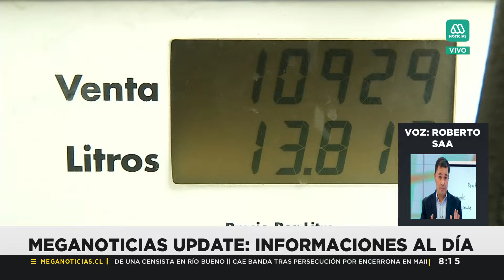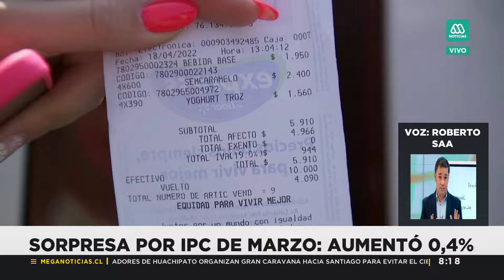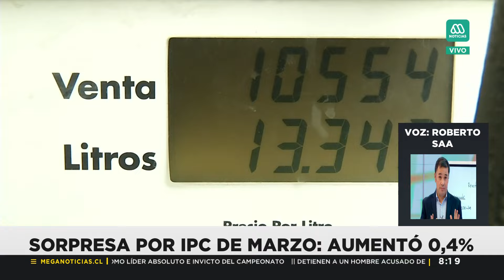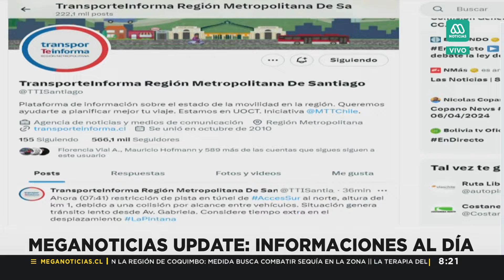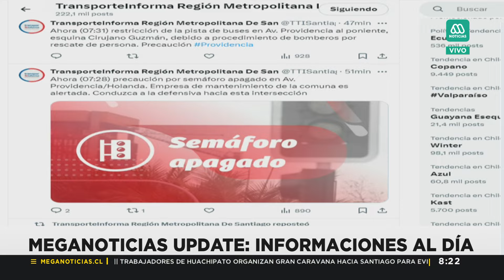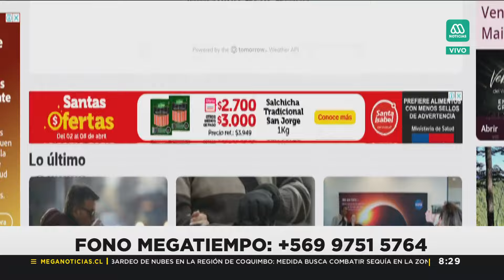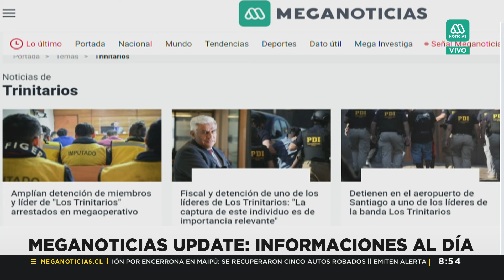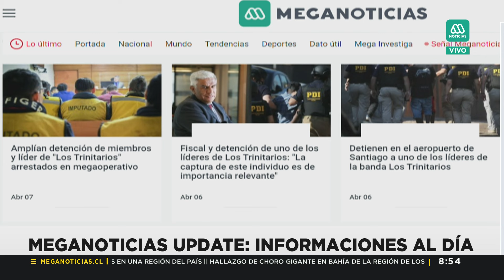Meganoticias Update: Lunes 8 de abril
Revive la edición de este lunes 8 de abril de Meganoticias Update.